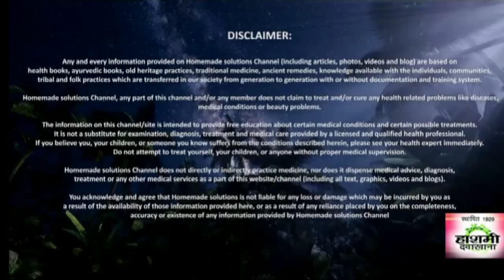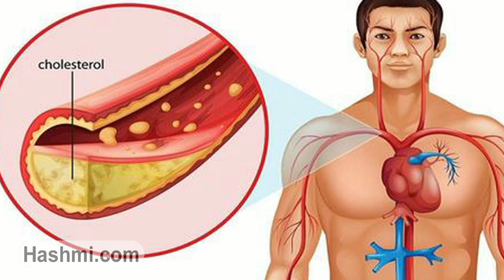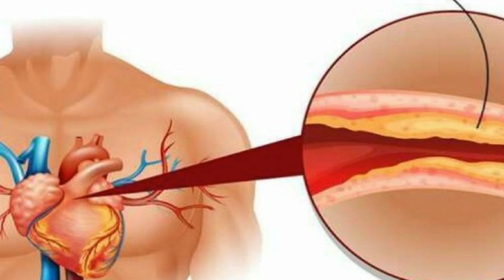chholaistairol kam karane ke lie kya khaen - High Cholesterol: Symptoms, Causes and Treatment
कैल्शियम हमारे शरीर को मजबूत और स्वस्थ बनाये रखने के लिए एक महत्वपूर्ण खनिज पदार्थ है। यह हड्डियों और दांतों के विकास के लिए जरुरी होता है। यह मांसपेशियों और तंत्रिका तंत्र की क्रियायों को नियंत्रित करने में भी मदद करता है और साथ ही ब्लड के pH बैलेंस को भी नियंत्रित करता है।...
Cholesterol: What causes high cholesterol?

Aurut ko Bedroom mai kaise Khush kare - बीवी को कैसे करें खुश - men power booster

Khansi ke liye Gharelu Upay - khansi ke liye gharelu nuskhe - खांसी के लिए घरेलू उपाय

सर्दी में सेहत के टिप्स - Winter Health Tips in Hindi - Sardi Mein Gharelu Upchar

sardiyon me rukhi tavcha ka ilaj | Treated skin care in winter

Dandruff Removal at Home - Dandruff Asani se Hataye - बालों से डैंड्रफ (Dandruff) दूर करे